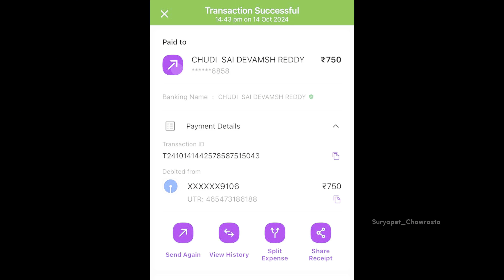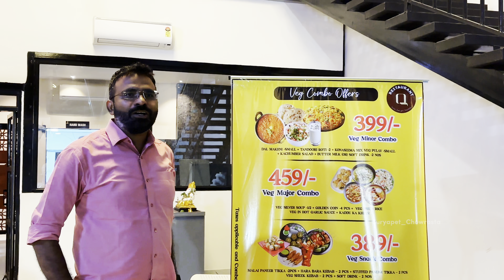Photo Contest First 3 Winners // Hunt 1 Winner // Q Restaurant